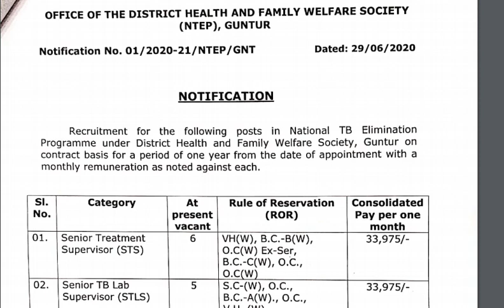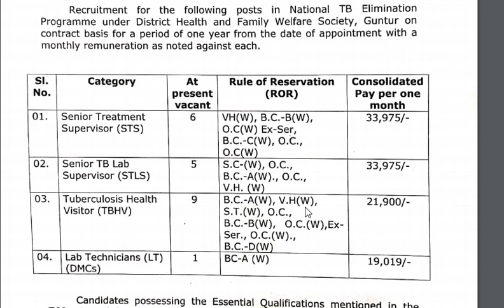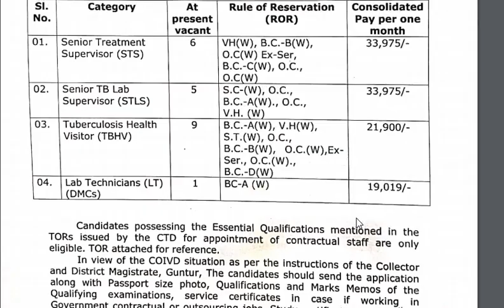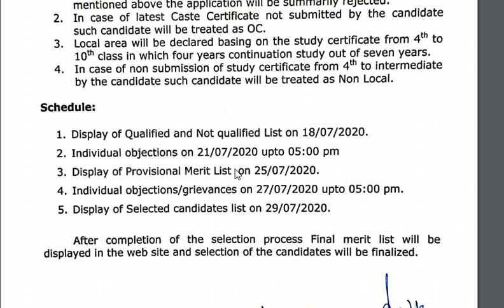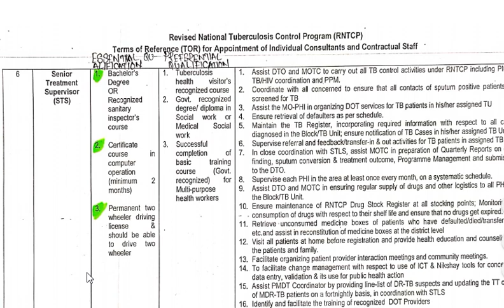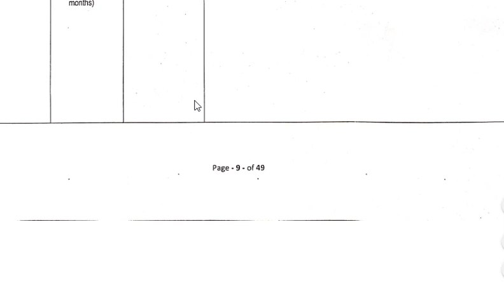HEALTH & FAMILY WELFARE AP JOBS| CONTRACT JOBS| ELIGIBILITY: INTER/DIPLOMA/DEGREE ETC| NTEP GUNTUR